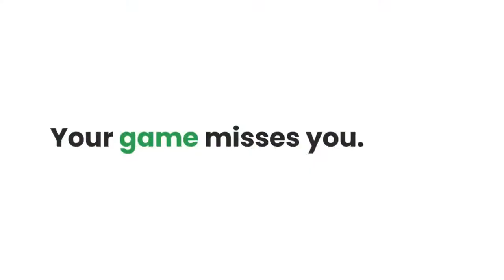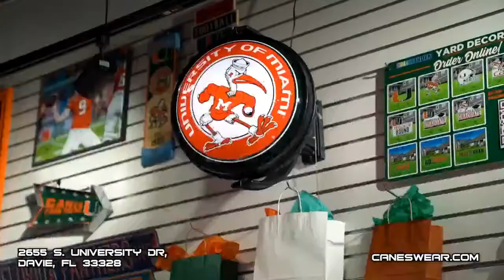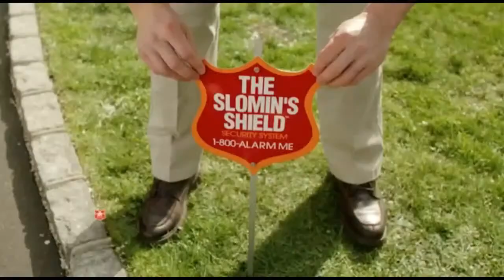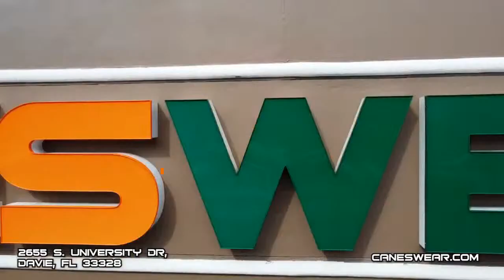Jimmy Butler is out can Heat survive without him tonight s Bulls? Friday Show 10am 4/19/24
Jimmy Butler is out with a sprained MCL, can Miami win tonight vs Chicago without Butler. On the ice the Panthers start their playoff run Sunday vs Lightning at 12:30. On the pitch InterMiamiCF hosts Nashville at Chase Stadium 7:30. Insiders David Furones and Manny Navarro join us to talk Dolphins and Canes. We'll have the latest in music, entertainment, crypto and bitcoin, along with your questions and comments.

Streamyard has made our lives everyday on the show a real pleasure. It's easy to use and very realiable.